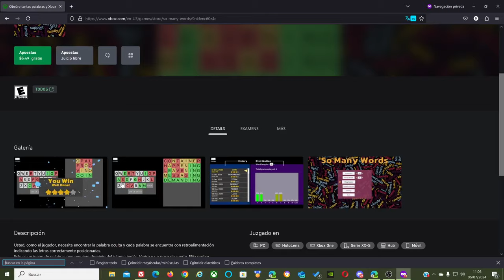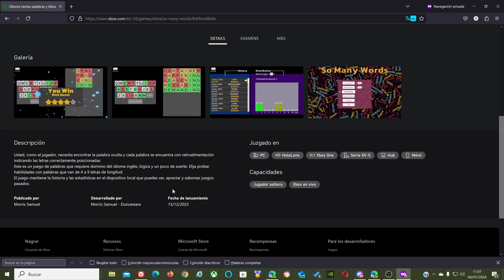1 Juego Gratis para XBOX!!!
En este video os muestro 1 Juego que puedes conseguir gratis para XBOX durante un tiempo limitado. Enlace: